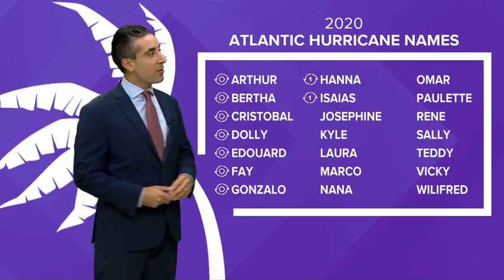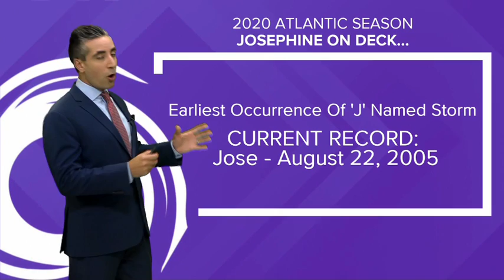Tropics Update: Hurricane Elida and Tropical Depression 11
13News Now Meteorologist Tim Pandajis gives a tropics update on Hurricane Elida's track in the Pacific on August 11, 2020 when the storm was expected forecast to weaken as it moved through the Pacific basin off the coast of Mexico. He also discusses the newly-formed Tropical Depression 11 in the Atlantic basin.